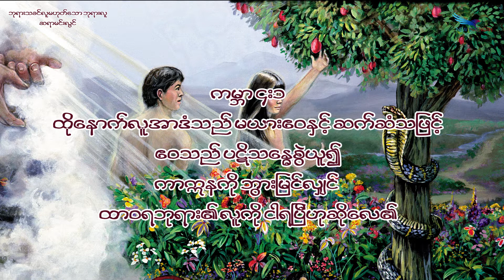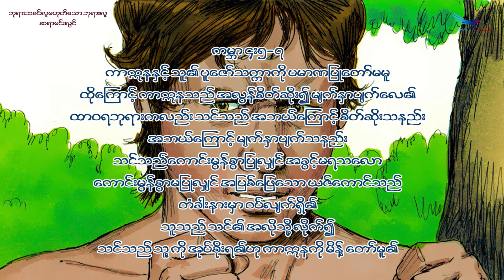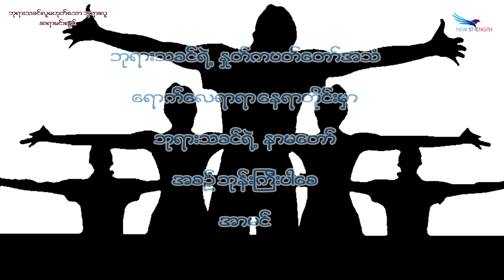January 25, 2021, ဘုရားသခင်၏လူမဟုတ်သော ဘုရားလူ, ဆရာမင်းလွင်